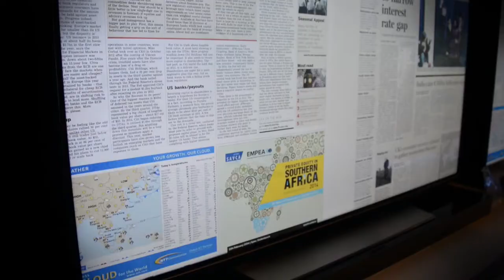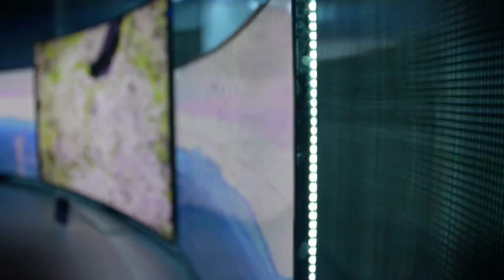Samsung VP Joe Stinziano discusses the company's Ultra HD game plan at CES 2014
International CES 2014 is all wrapped up and, as we expected, Ultra HD 4K technology dominated the show. Samsung came with a particularly comprehensive lineup of Ultra HD televisions, including both flat and curved models that can be wall-mounted, a 77-inch motorized bending display and, of course, it monstrous, enveloping 105-inch curved Ultra HD 21:9 display. We take a close look at all of them while Joe Stinziano gives us some background on what motivated Samsung to take the direction it did this year.